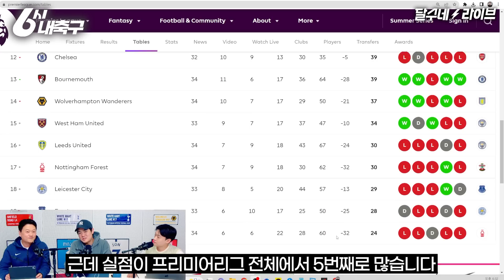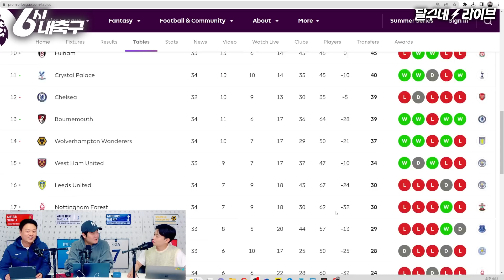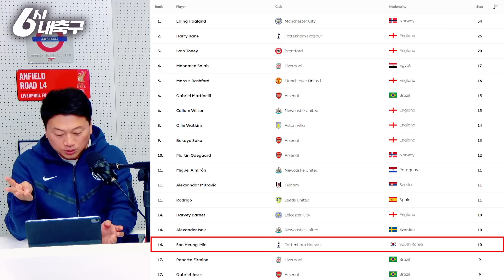손흥민 대기록!! 알고보니 팀 전술의 피해자였다? [6시 내축구]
[챔스 못 나가는데 재미있는 축구하는 메이슨 vs 챔스 나가는데 재미없는 수비축구 새 감독]  여러분의 선택은?